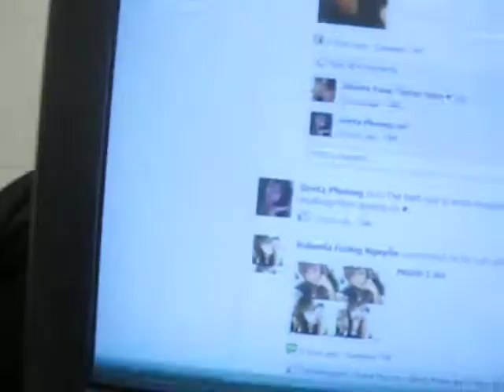Vlog: Homecoming dance part 2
Just my high school day up until the homecoming dance was over. Get a little bit of knowledge of how my life at school is.